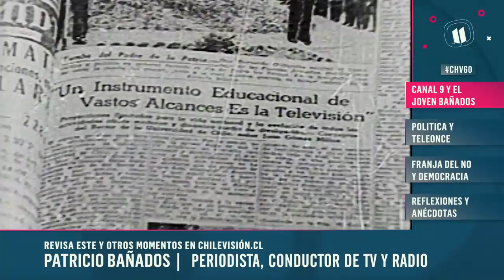PATRICIO BAÑADOS: Los inicios de Televisión | Chilevisión 60 años - PODCAST 🎧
Patricio Bañados fue el primer conductor de nuestro canal cuando era el Canal 9 de la Universidad de Chile dirigido por Raúl Aicardi. Sus aventuras en el periodismo mundial cuando era tan solo un joven, los complicados años en dictadura y su florecer en los años noventa en este momento lleno de recuerdos e historias del ciclo podcast CHV60 con Nicolás Copano.